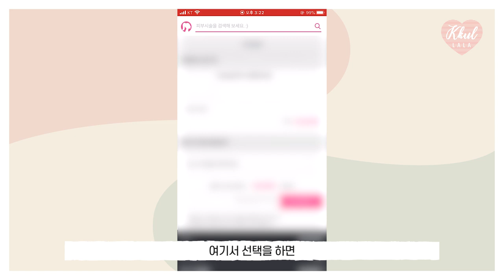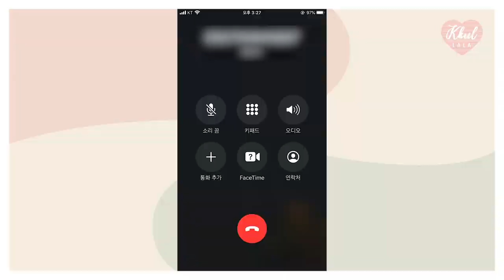[인모드리프팅 후기] 인모드리프팅 2주후기😎, 턱살빼는법, NO 광고 솔직후기💥, 시술과정, 시술전후비교🙌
영상을 찍으면 항상 얼굴이 넙대대 해보여서 ..
얼굴형이 스트레스였거든요 ㅠㅠㅠㅠ😭
그런데 이번에 얼굴살과 탄력때문인가 싶어서 레이저리프팅 을 결심했어요!
살면서 처음 해보는 거라서 완전 두근두근.. 걱정 반 설렘 반..🤣

전회사 동료분이 레이저리프팅 완전 추천하구! 👍
하고 나니까 확실히 차이가 있어서
저도 과연 효과가 있을까? 하고 진짜 이것저것 엄청 알아봤는데 ㅋㅋㅋ
유튜브에서 보고 슈링크를 하려다가🤩
저같이 턱살이 많은 사람들은 인모드를 해야한다고 하더라구요!!
그래서 저는 인모드리프팅 을 받고 왔구
폭풍인터넷 검색해보니까 2주 정도부터 티가 난다고 해서 2주후기 로 찾아왔습니다~🥰

아픈걸 싫어하는 저는 받기전에 엄청 떨렸는데..
생각보다 받아보니 받을만해서 다음에 6개월 뒤에 또 받으려구요!!
하지만 턱투있는곳은 받을 때 아팠어요 ㅠㅠ
제 기준 치과에서 마취주사 놓을때 보다는 조금 덜 아프지만 아무튼 아프긴했어유
(살면서 아파본게 많이 없어서 ㅋㅋㅋ 비교대상이 좀 웃기네요 ㅋㅋㅋ)

자! 그럼 완전 리얼한  인모드리프팅 브이로그와 2주간의 변화영상!
같이 한번 살펴볼까요~

🌼시간
0:00 인트로
0:06 인사
01:12 인모드 알아보기, 예약
02:26 인모드 vlog
02:40 인모드 vlog_1.원장쌤 상담
03:44 인모드 vlog_2.토닝
04:56 인모드 vlog_3.인모드레이저
06:10 인모드 vlog_4.고주파
06:52 인모드 vlog_5.관리끝
07:44 인모드 2주변화
09:07 인모드 비포애프터
10:16 인모드 주의사항
10:40 엔딩